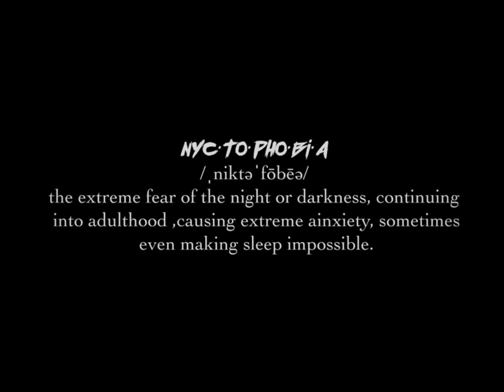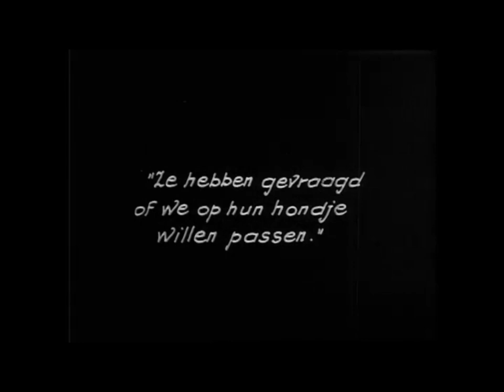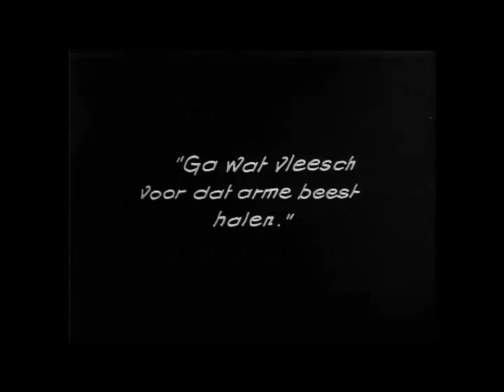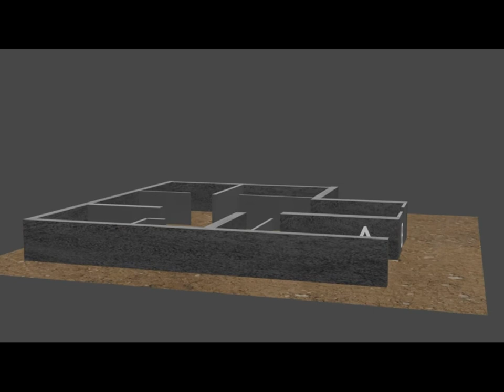Top 5 Amazing Old Cartoons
This work is in the public domain because it was published in the United States between 1928 and 1963.